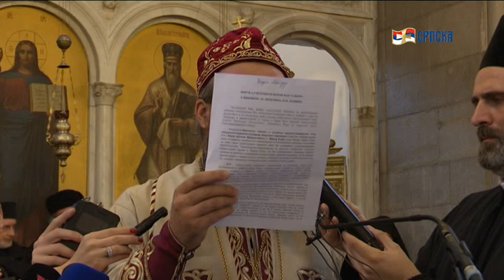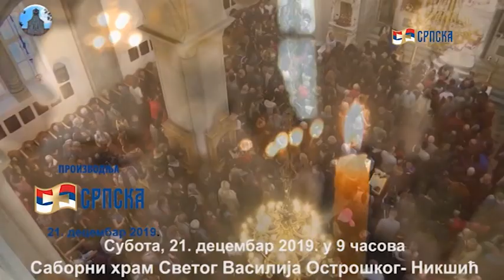САБОР У НИКШИЋУ 21 12 2019